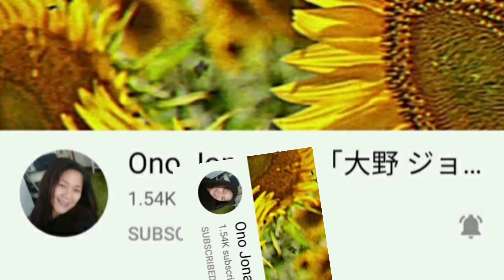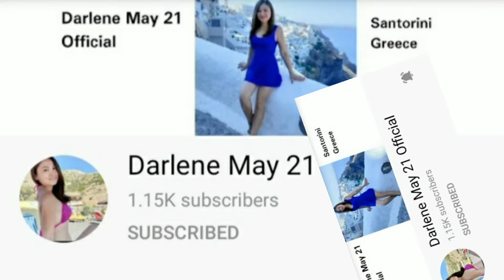Rainy Night trip | Road trip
PLS.CONNECT & SUPPORT TO MY VERY SUPPORTIVE CO,YOUTUBER FAMILY MEMBER’S
                           SEE DOWN BELOW

PLS.Connect &Support to my Very Supportive Co youtuber's Family friend's